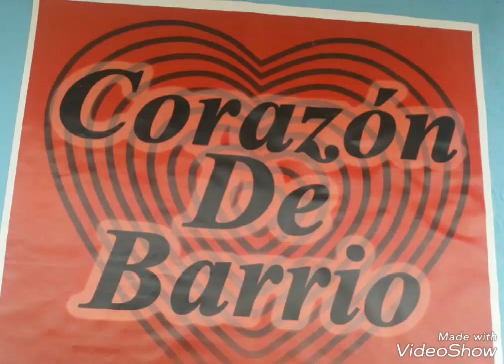Corazón de Barrio - Película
Una producción del Prof. Isidro Pichardo